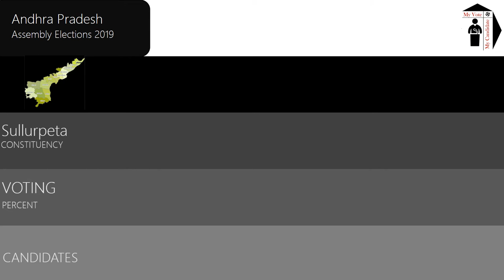Sullurpeta Assembly Constituency